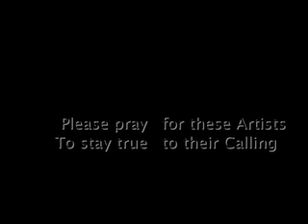The Katinas - "Real Videos" with John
John Katina hosting the show "Real Videos" during GMA week in Nashville.